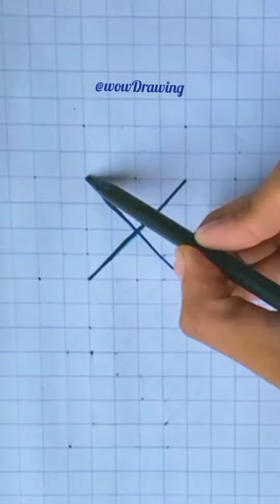How To Draw 3D Drawing